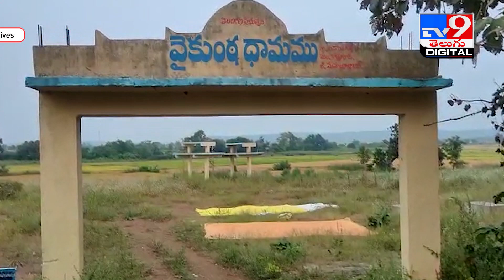అన్నదాతను ఆదుకుంటున్న వైకుంఠధామాలు..! - TV9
Credit: NewsUpdates | Jyothi/Producer | Vijay/Editor